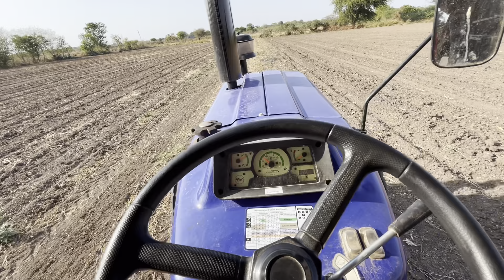ગામડે જઈને આસુ ભાઈ ટ્રેક્ટર ચલાવીને મજા કરી gujarati daily vlogs #329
Gujju Cooking
daily vlog
Gujarat
Gujarati family
Family drama
Gujju family
Family vlog
Gujarat tourism
Joint family
Gujju vlogger
ગુજ્જુ કુકિંગ
gujarati vlog
gujarati village life vlog
village life with priyanshi